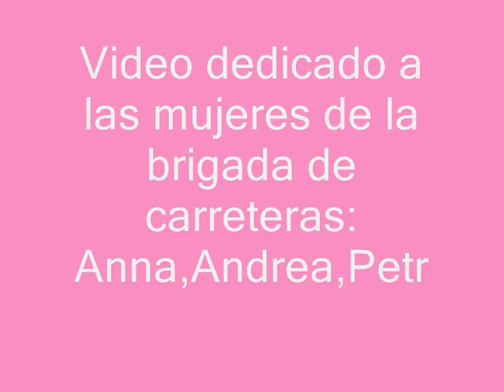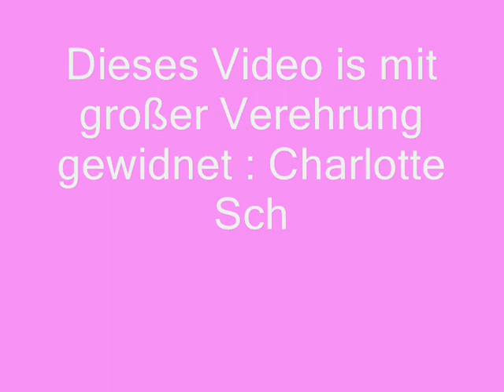Anna,Andrea,Petra y susane , las mujeres de la brigada de carreteras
Las chicas de la brigada de carreteras !! Anna Engelhardt , la jefa y sus eficaces secretarias ;)